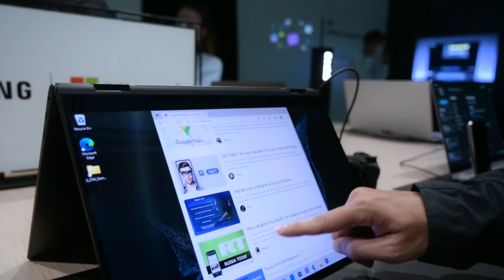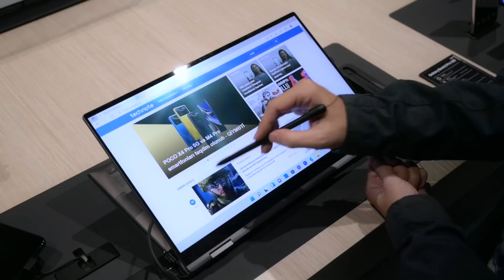Trên tay Samsung Galaxy Book2 Pro 360